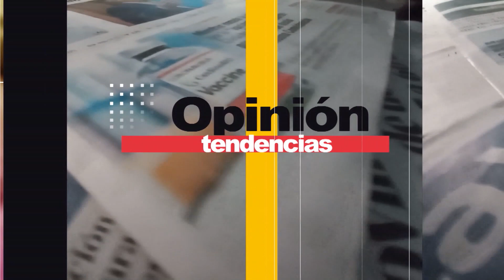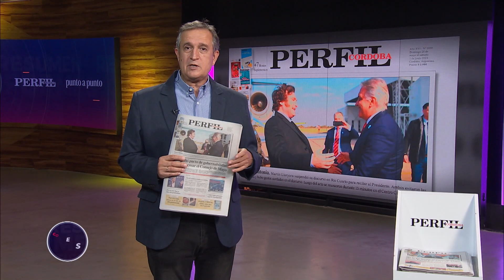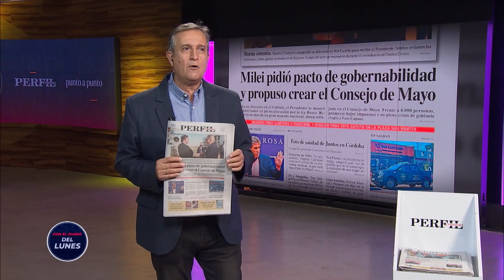Federico Cortelletti, Sec. Gral. CGT Córdoba-Gremio Judiciales, en Con el diario del lunes